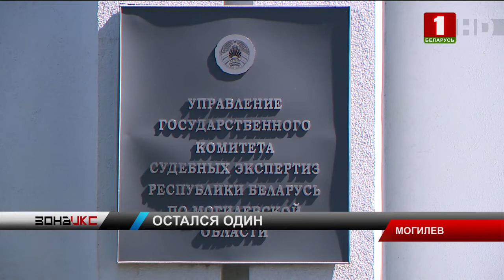В Быхове маленький мальчик выпал с пятого этажа. Зона Х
Снова ребенок оказался в беде по недосмотру родителей. Это первоначальная версия СК инцидента в Быхове, где маленький мальчик выпал с 5-го этажа. По информации следствия, 4-летний ребенок остался в квартире один, когда мать оставила его спать и пошла в магазин. Мальчик вышел на балкон и по неосторожности упал. Благо, в результате происшествия получил лишь ушибы и ссадины. Сейчас он под присмотром врачей в больнице, его жизни ничто не угрожает.